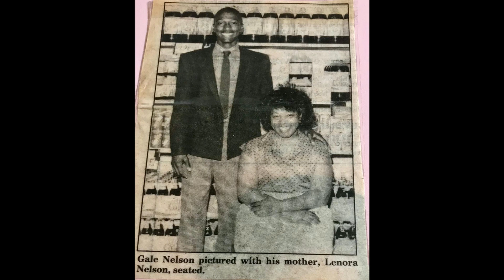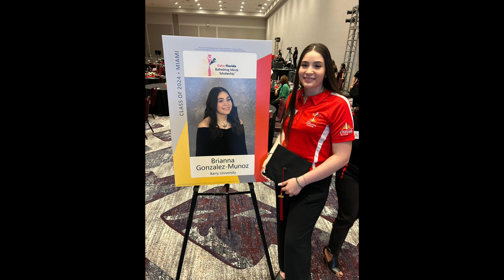The Game Of Life Podcast | " Coke Florida Makes BIG Announcement "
President & CEO, Gale Nelson Interviews Graduating Littles & They Receive A Surprise  Announcement From Coke Florida